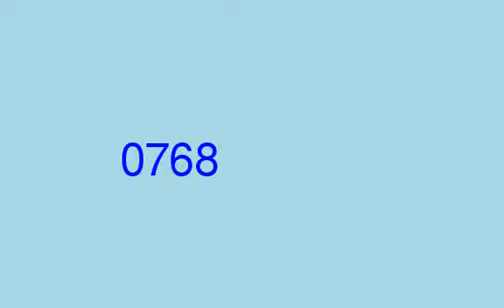hnum25.mpg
25fps counter